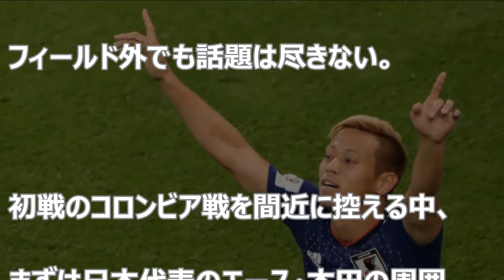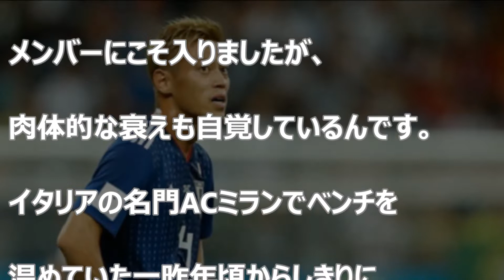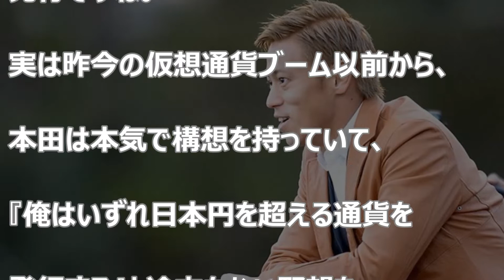本田圭介の引退後の仰天プラン 本田通過発行？【芸能】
【裏芸能】あのアイドルも？女優の整形の真相 劣化の噂も 揉み消し切れない過去

音楽引用元                     : YOU Tube   audiolibrary